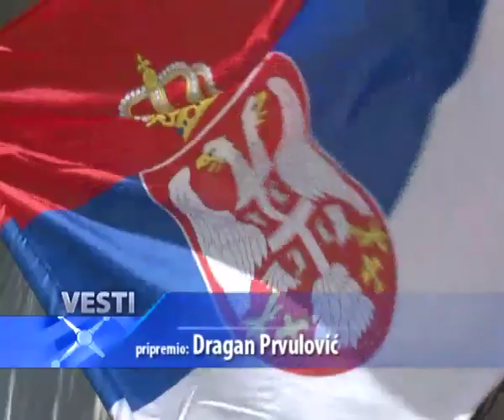POLJOPRIVREDNA ŠKOLA U SVOJOJ ZGRADI